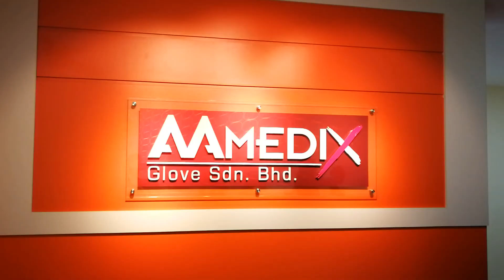AAMedix Opening Ceremony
10.4.18 Tuesday, level 19, Top Glove Tower